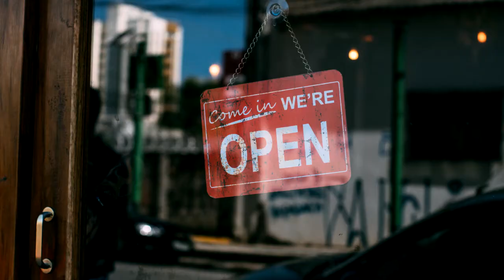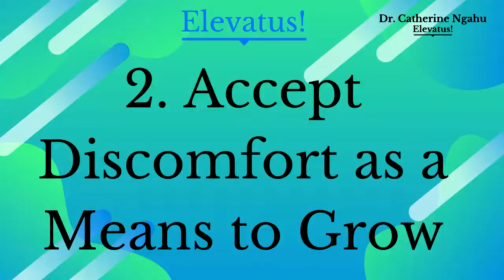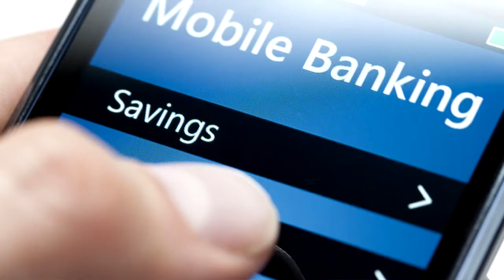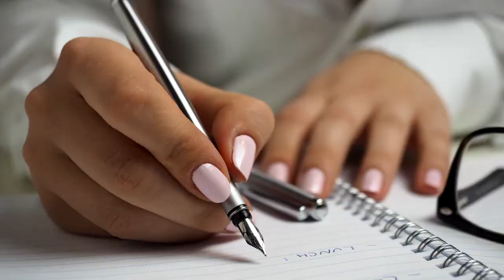How to shift from where you are to where you want to go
Dr Catherine Ngahu talks about the comfort zone and how to overcome its effect in our lives. She discusses 3 ways to get out of the comfort zone  or the comfort of familiarity. She explains about how the comfort zone makes it so hard to change and get started in a new direction, such as change your job, start a new business, start a new diet, start saving, or even to commit to a new relationship.

Because human beings are creatures of habit, we prefer to operate in our comfort zone. But in order to succeed in life, career or business, we need to be open to entering unfamiliar, and uncomfortable territory. That’s the only way to pivot or change our lives, to where we want to go, and to push towards our vision.

In this video, Catherine proposes a few ways to help you get out of the comfort zone and move to pursue your dreams. In order to achieve extraordinary results, you have to get out of your comfort zone and commit to change direction.

1. 8 Steps to Create your Vision by Dr. Catherine Ngahu

2. 4 Ways to Win Customer Trust in a Connected Digital World. By Dr Catherine Ngahu